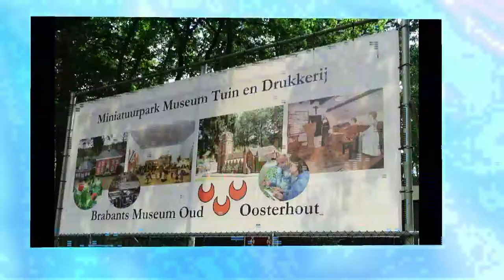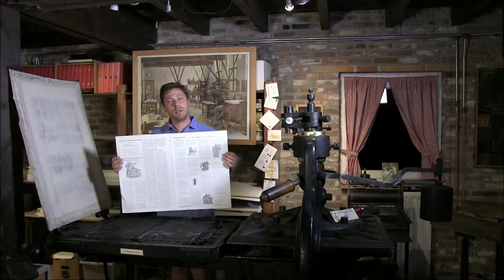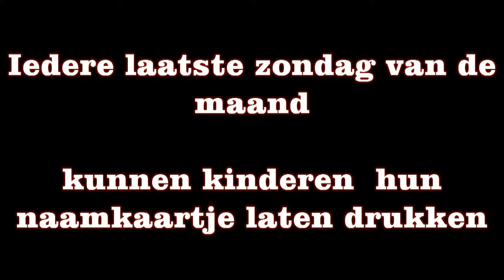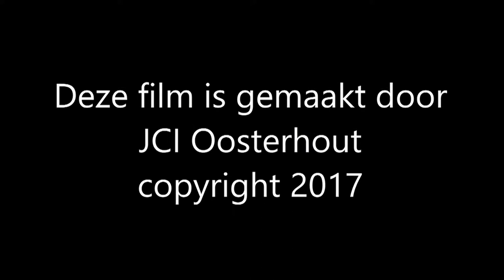Brabants Museum Oud Oosterhout - Drukkerij - JCI